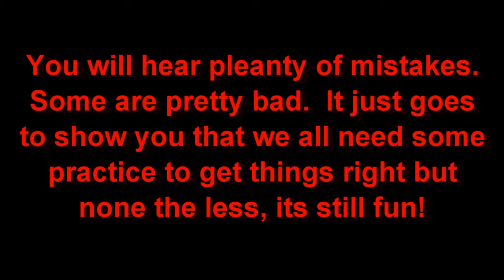Euphonic Music School - Walking Away.wmv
Here is a first attempt at a song Trevor and I will be playing at an upcoming show in May.  Its pretty rough, but a nice somber song.